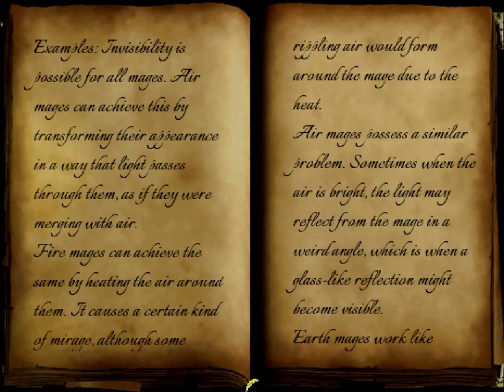Part 4 Legend of Mysteria Let's Play | Investigation begins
The investigation is beginning to get somewhere.